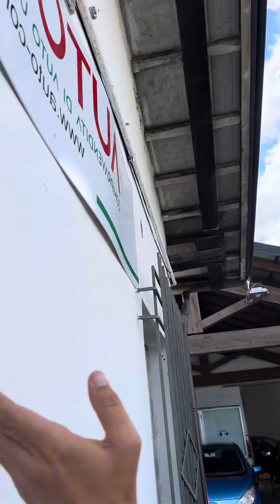Revolutionize Your Home with This Incredible Trick! 🏠✨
Discover how to fix wall cracks easily and quickly with a simple trick! 🏠🔧